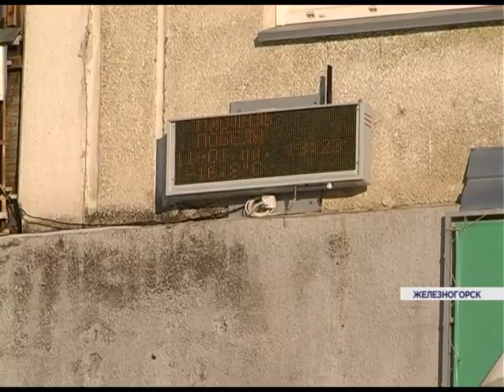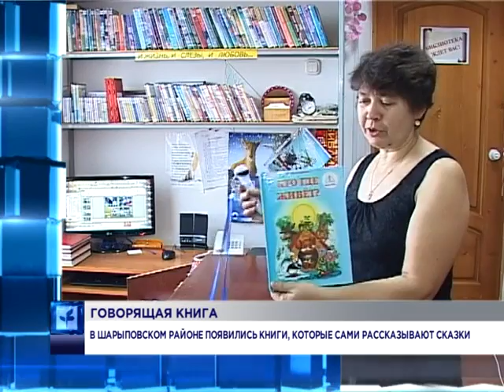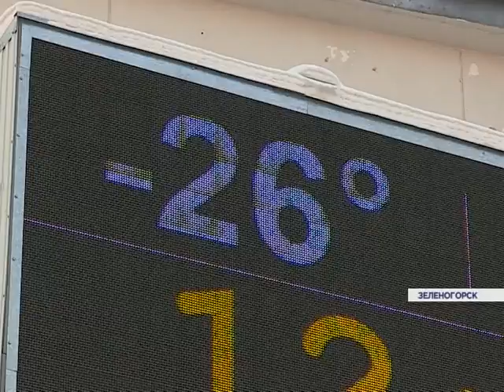Новости районов от 15.01.16